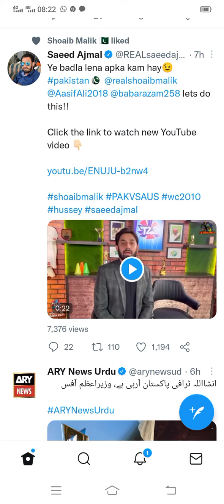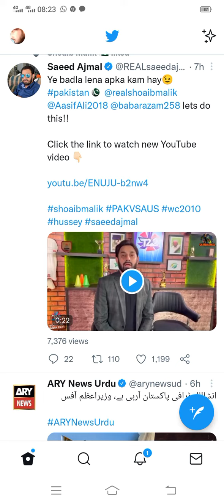Saeed ajmal video message to the Pakistani team, Pakistan vs Australia